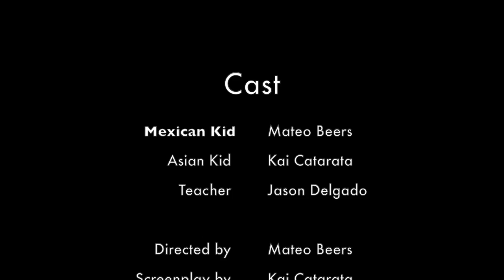Kaeo - KIDNEY (Official Music Video)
Creative IB Music Video about Kidneys: KID-NEY Official Music Video

Music created by Kaeo
Mateo Beers
"Kai"
If you're asking why we chose to rap about kidneys, we were assigned to create a Kidney song for our senior International Baccalaureate (IB) Biology III class.

Update: We got an A+